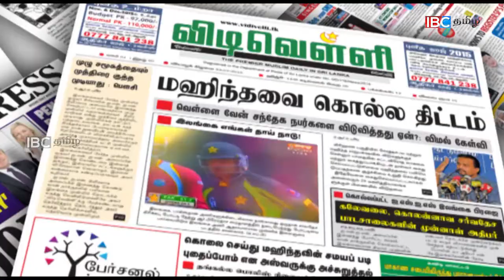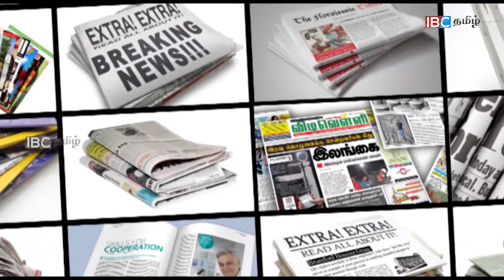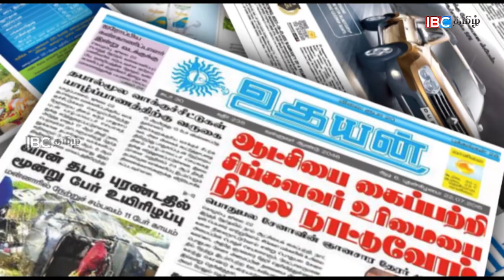பத்திரிகைகளின் கண்ணோட்டம் 19-08-2017